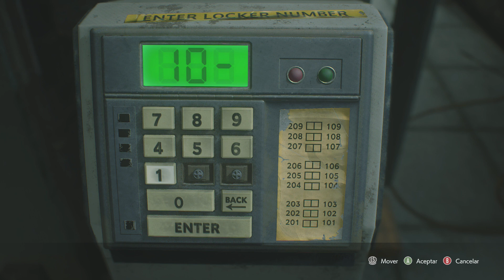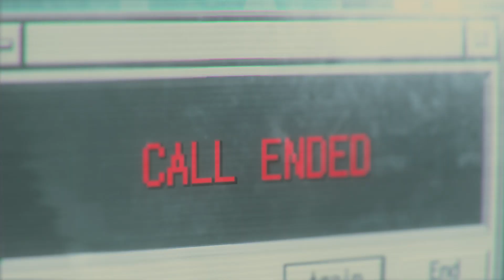Resident Evil 3 Remake - Parte 2 - Lanzacotes infinito (Hardcore)